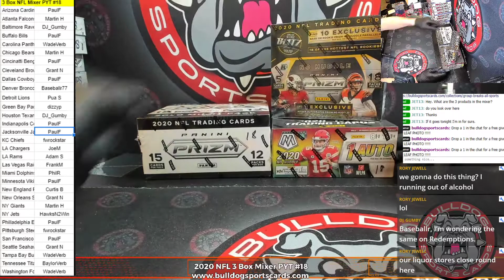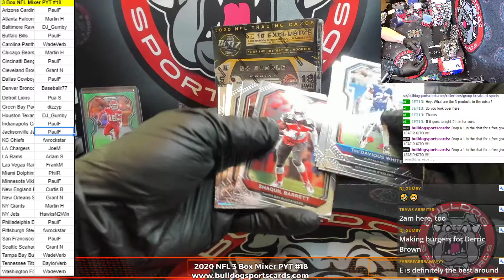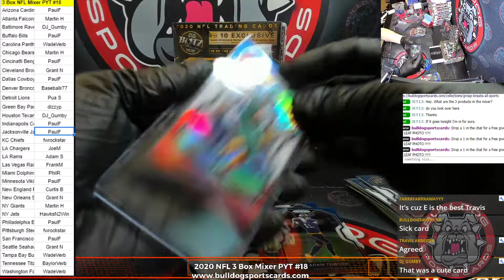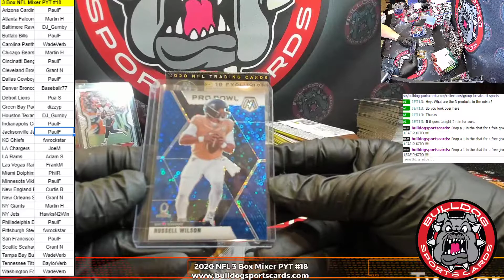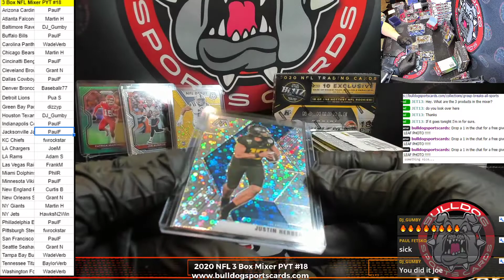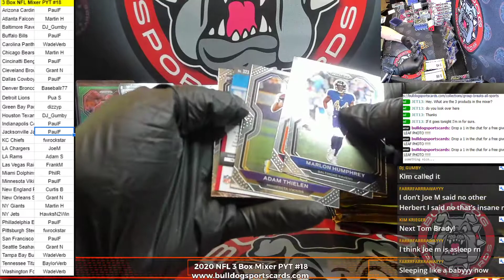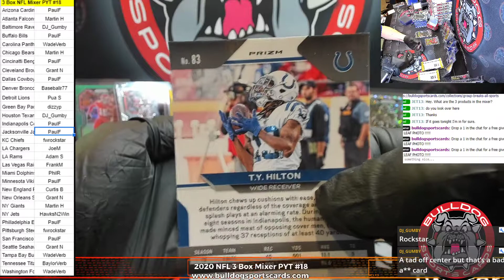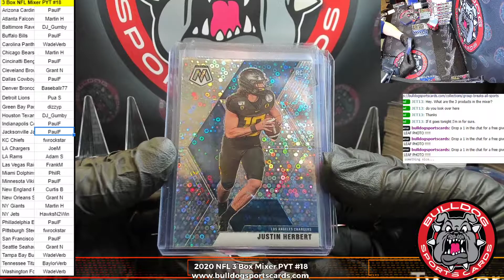2020 NFL 3 Box Mixer Prizm & Mosaic No Huddle, Prizm Cello PYT #18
2020 NFL 3 Box Mixer Prizm & Mosaic No Huddle, Prizm Cello PYT #18 - Herbert College Variation!